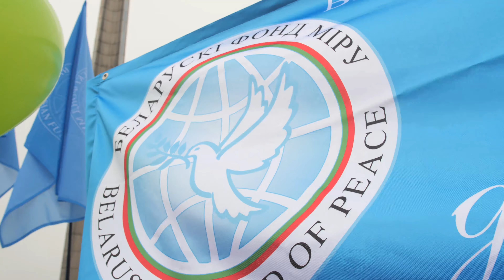В Брестской крепости прошел митинг-реквием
Героям-пограничникам посвящается: в Брестской крепости в преддверии освобождения Беларуси от немецко-фашистских захватчиков прошла героико-патриотическая акция «Мы этой памяти верны». Организатором мероприятия также посвященного Дню пограничника выступил Белорусский фонд мира. Почтить память погибших воинов в Брест приехали ветераны, священнослужители, активисты Белорусского фонда мира и, представители и органов власти — всего более 700 человек. Участники возложили цветы к вечному огню и почтили память погибших минутой молчания.